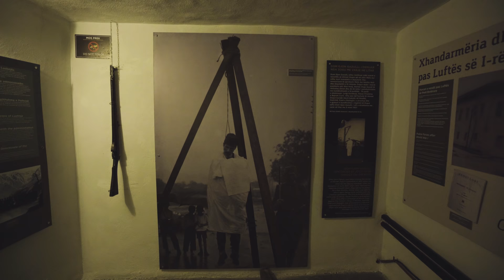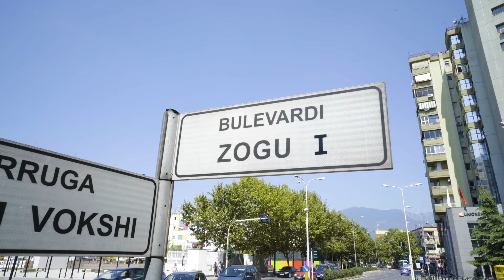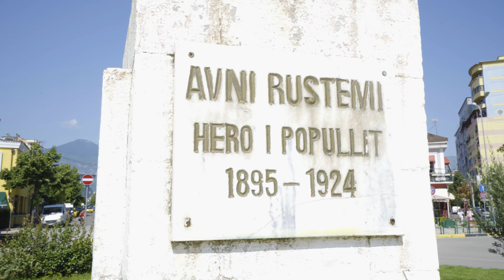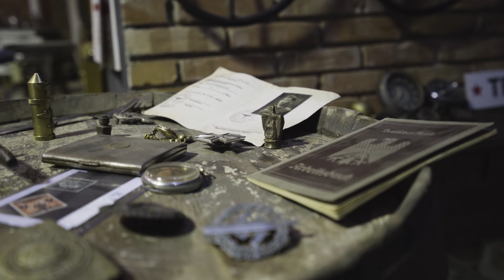Zog: King of the Bloodfeud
Be you a Hatfield, a Black Donnelly, Alexander Hamilton or Zog, vendettas are an unfortunately common part of human existence. And while as an individual, our needs for vengeance are personal and deep, they're often at odds with society. Justice is not a universal concept.

Blood feuds end in blood. It's right there in the name.